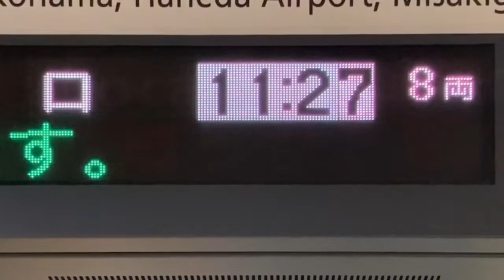【Bridge BRG新ゴシック22dotフォント収集用】都営浅草線 泉岳寺駅 ホーム 発車標(LED電光掲示板)